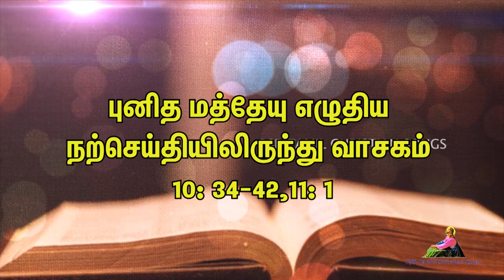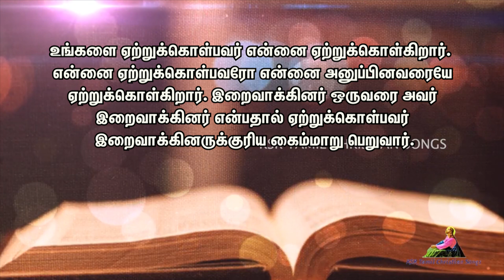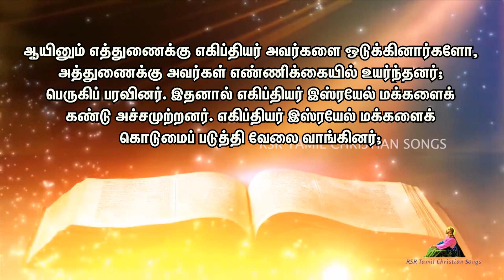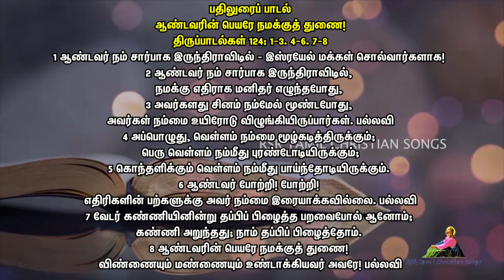Today Bible Verse in Tamil 12-07-21 | Today's Bible Gospel | நற்செய்தி வாசகம் | Today Bible Reading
00:00 நற்செய்தி வாசகம்
02:04 முதல் வாசகம்
03:56 பதிலுரைப் பாடல்